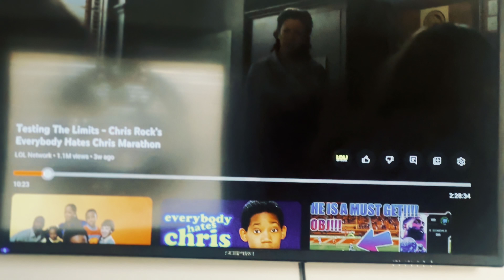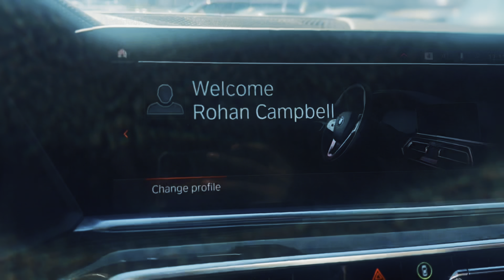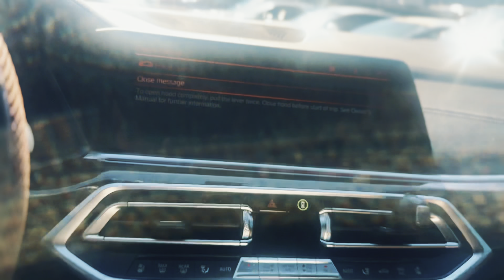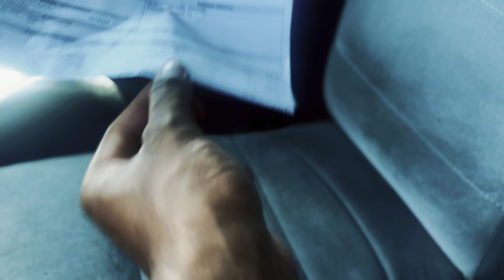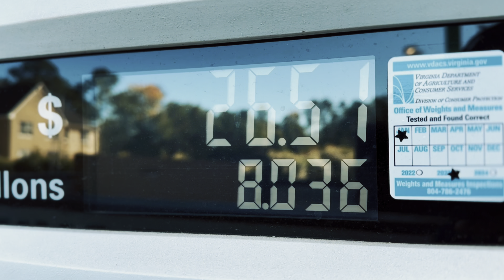Unbelievable Auto Auction Finds That'll Blow Your Mind | VLOG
I Went To The Auto Auction And Found Some Steals!!! | VLOG
It was an interesting few days. From a police raid to fitting 3 people in a corvette.